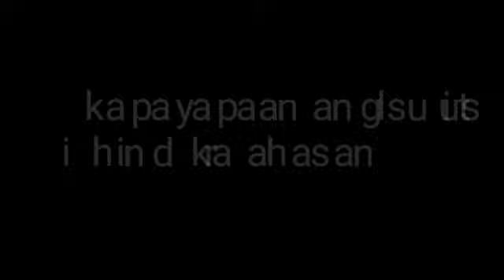Sniper warfare bakbakan killer shor film tiktok viral video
Kathang isip lamang po